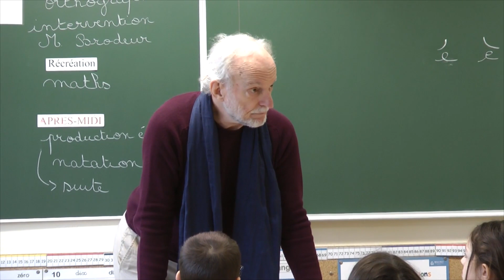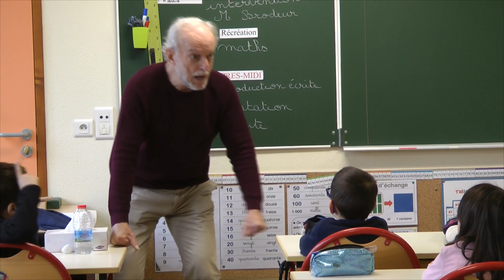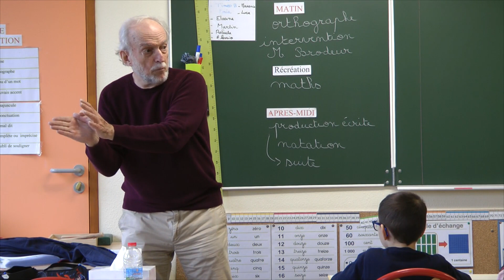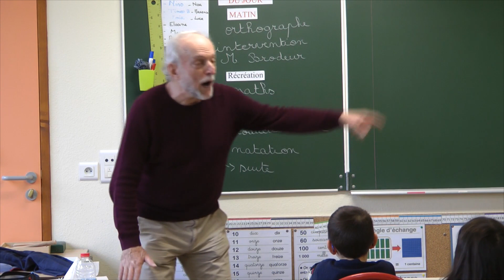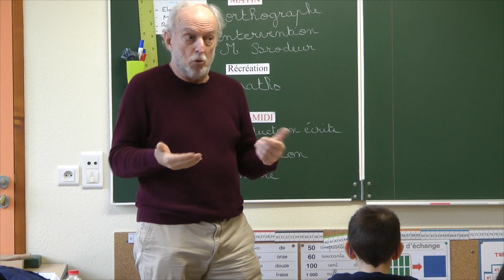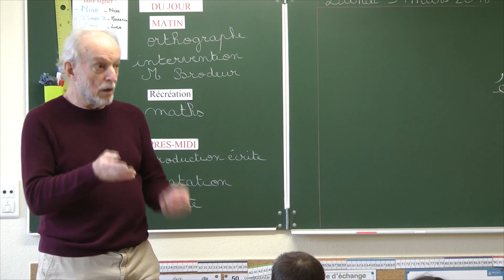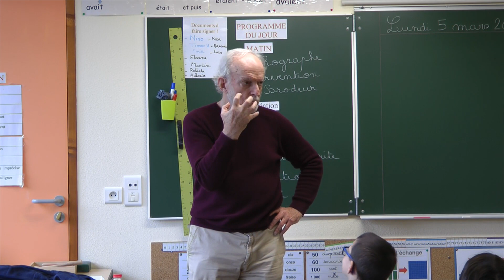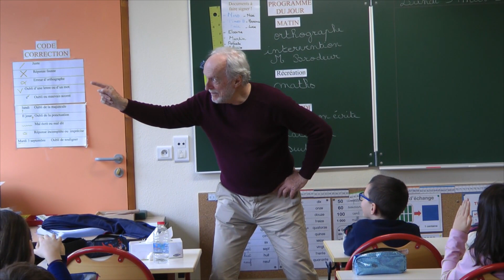Présentation du Défi sans écrans en CE2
France, 2018